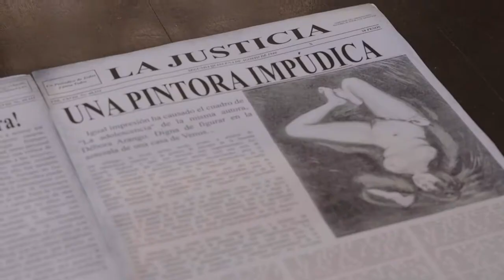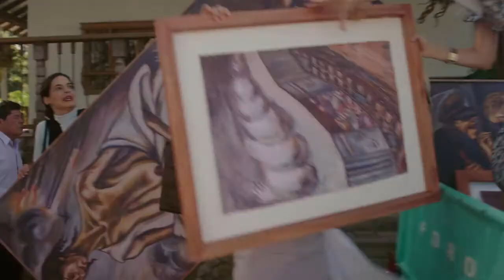Débora Arango - Trailer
Débora Arango se adelantó a su época y el arte fue su máquina del tiempo. Sus obras trasgredieron el orden establecido hablando de igualdad de clases sociales, de mujeres con poder y con ideas, de una Iglesia que violentaba la religión, y de unos políticos que comparaba con hienas. Situaciones que retrata la serie argumental Débora, la mujer que desnudó a Colombia, producida por Teleantioquia con el apoyo del Instituto de Cultura y Patrimonio de Antioquia y la Autoridad Nacional de Televisión.

Débora Arango was ahead of her time, and art was her time machine. Her works transgressed the established order, speaking of equality of social classes, of women with power and ideas, of a Church that violated religion, and of politicians that she compared to hyenas. All portrayed by the plot series Débora, the woman who undressed Colombia.